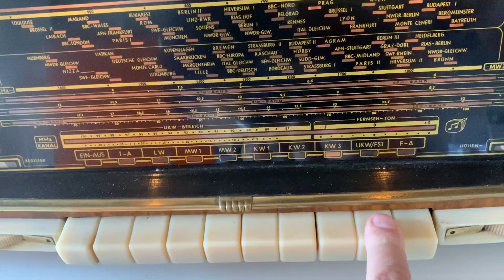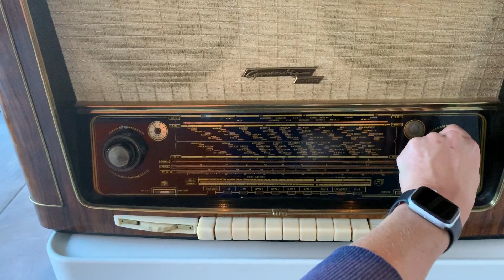GRUNDIG 5050 tube radio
Here we have a very big size and majestic GRUNDIG 5050 tube radio .

The GRUNDIG 5050 tube radio  was made in 1953-54.

The GRUNDIG 5050 tube radio  uses pair EL84 power tubes in Push pull mode and has an awesome sounding !

Two build in 10 " coax speakers !

Enjoy this rare and hard to find GRUNDIG 5050 tube radio  that costed 640 DM in the past !!